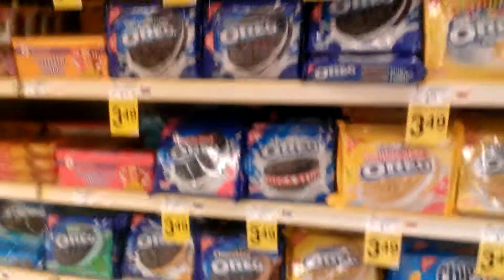Tribute to SNL Grumpy old man on Oreos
A tribute to SNL's Grumpy Old Man, on the subject of how many different varieties of Oreo cookies there exist at the time of filming, as opposed to, back in 1984.  Back then all there existed was the regular and double stuffed.  That was it back then.

That's the way it was, and he liked it!